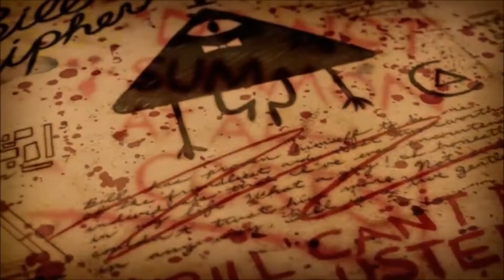Канцлер ги - Maitre Carrefour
Видеоряд - "Гравити Фолз"